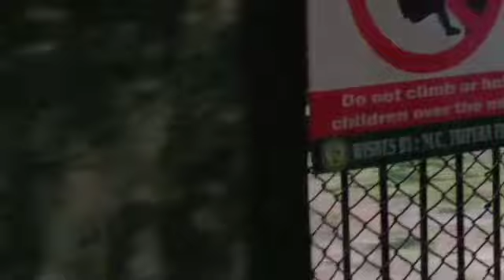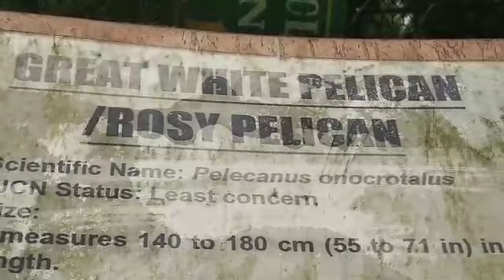Sipaihi jola vlogs // mwsa mayong Tongjaga & chira khana// 2021//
Thank you Viewers for watching this video . i need your support and don't forget subscribe and share 🙏🙏🙏. bwsw kang ni video boi ni swlai swkang manani hinkhe please subscribe tai command khwlai di viewers rok Hambai